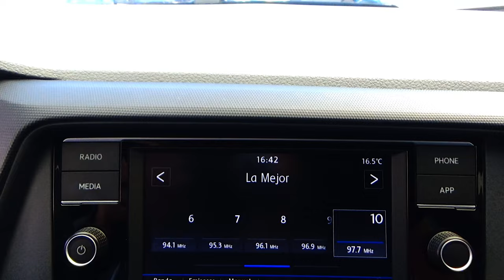Volkswagen / T-Cross / 2021 - 14908